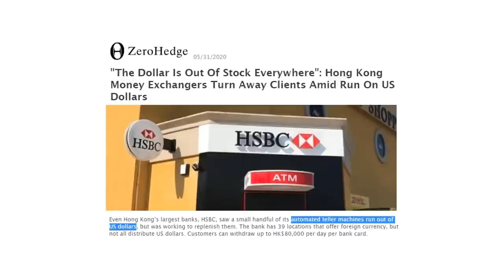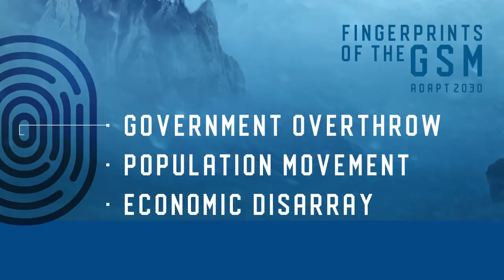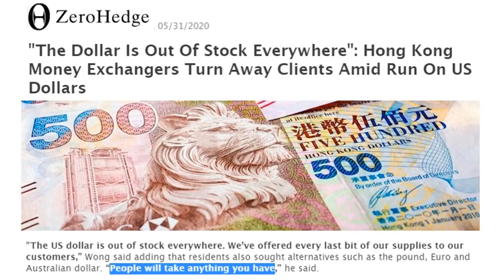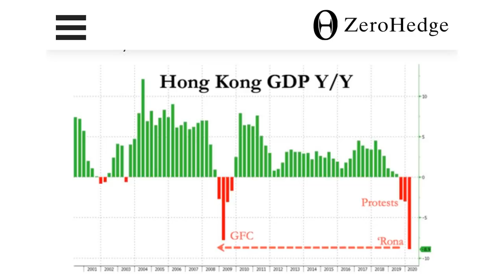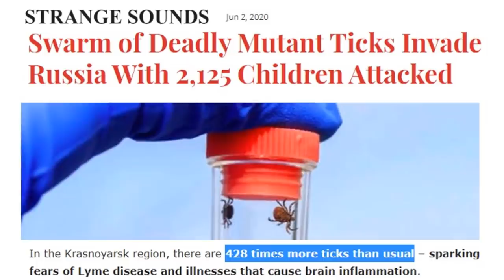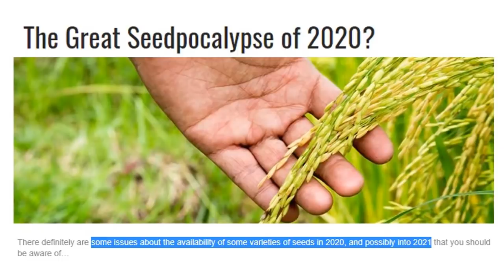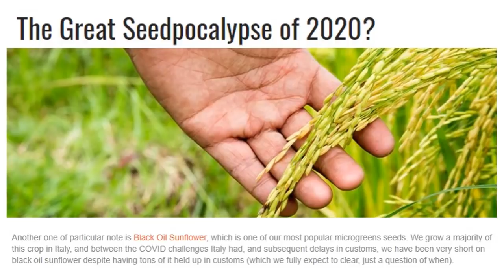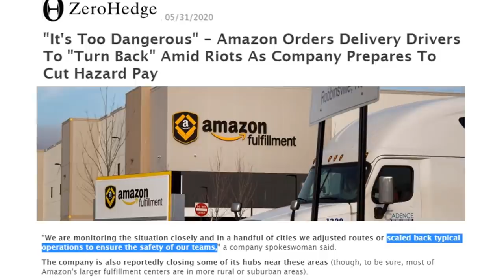Tick Swarms, H.K Money Reset and Seed Shortages Beginning (991)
Sometimes you will need to take the second or third choice in a situation as your preferred first choice has disappeared, we are seeing this begin across so many layers of society at the moment. Food availability, foreign exchange, Amazon delivery, seed supply to name a few that I cover in this video. Keep your eyes on the Hong Kong money inflation and runs on the banks there, this is the financial canary for an Asian lock up.

Let me know what you think about the information presented, does it show a trend?

The Dollar Is Out of Stock Everywhere": Hong Kong Money Exchangers Turn Away Clients Amid Run On US Dollars
Amazon Orders Delivery Drivers To "Turn Back" Amid Riots As Company Prepares To Cut Hazard Pay

Freedomslips.com